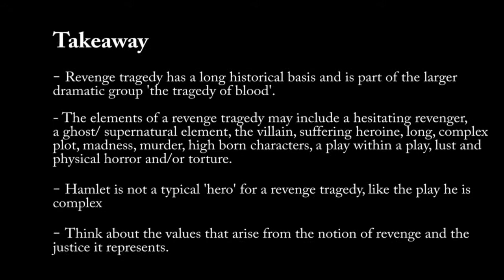Hamlet - Context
Bruce Pattinson from the Total Education Centre brings you the first in the Hamlet series. This video discusses the context of Hamlet and focuses on the concept of tragedy and the ideas associated with revenge tragedy.